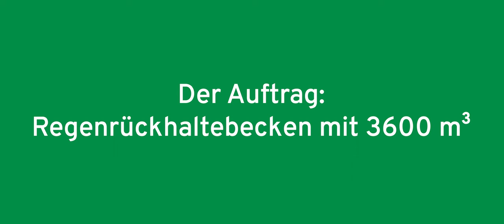Fallis Films | bfm Cifa K60H - Regenrückhaltebecken A3